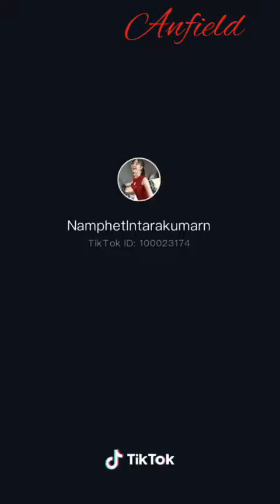🔥 Hot EP. 783 TikTok Thailand by. Anfield Vedio [ Full HD ]